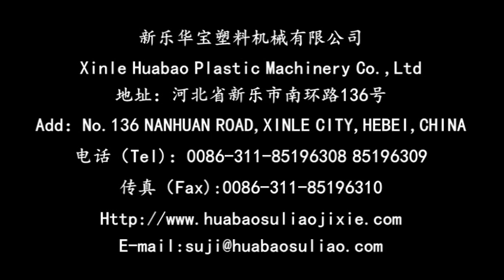change the air bag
XINLE HAUBAO PLASTIC MACHINERY CO.,LTD
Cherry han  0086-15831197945